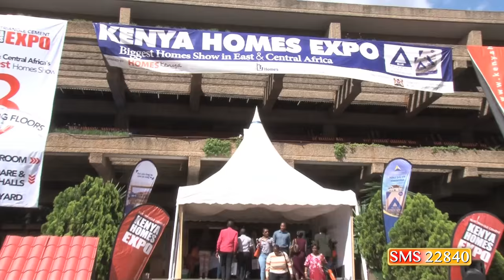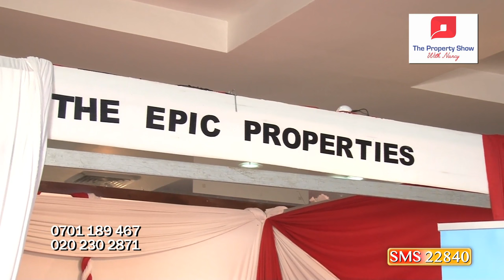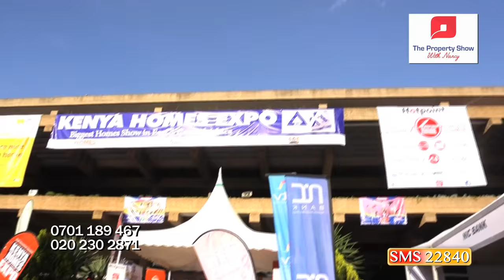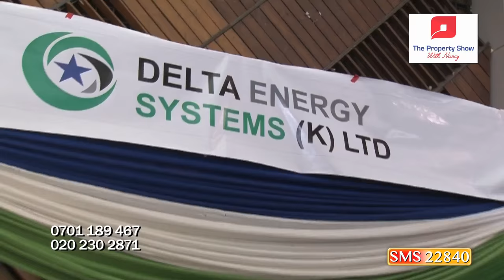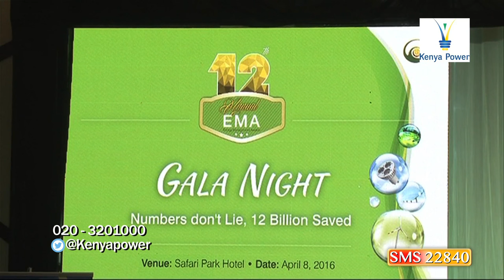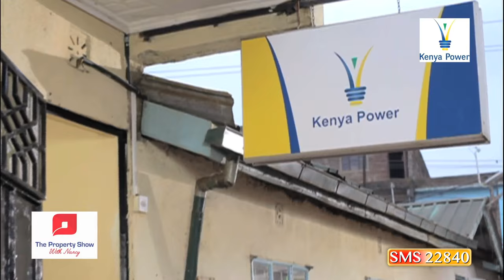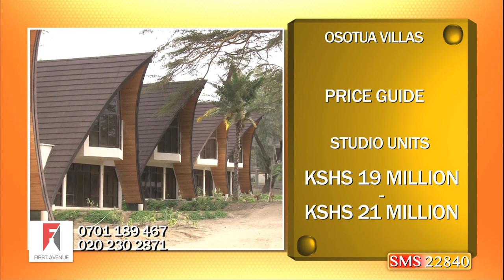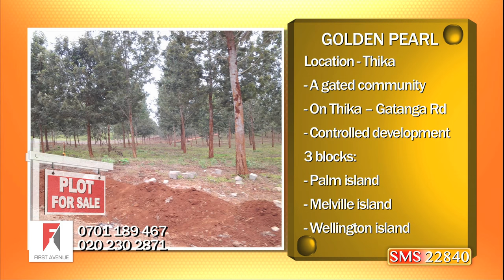The Property Show 2016 EPISODE 153 - 23rd Kenya Homes Expo